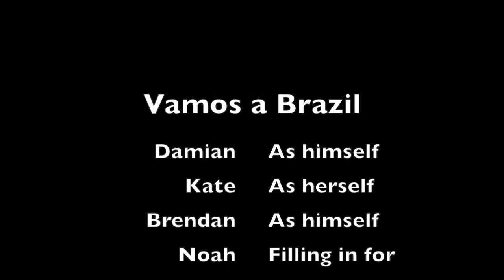Vamos a Brazil (con Inglés)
Los Amigos van a Brazil para un viaje. Ft. Kate Meng, Brendan Stanton, Damian Walsh, and Colin's fill in Noah. Este video tiene Inglés.